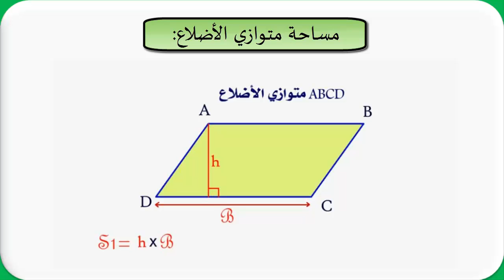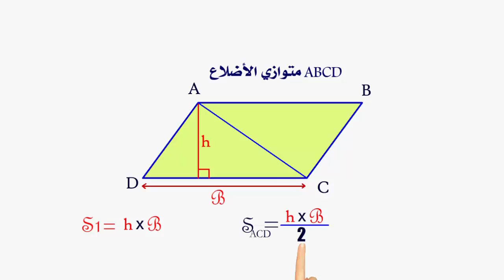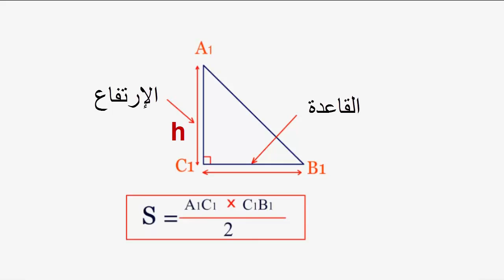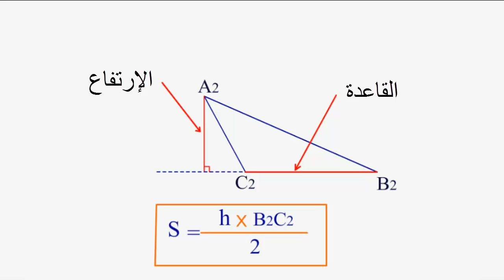مساحة مثلث على أنواعه